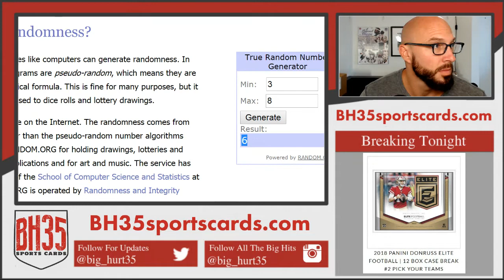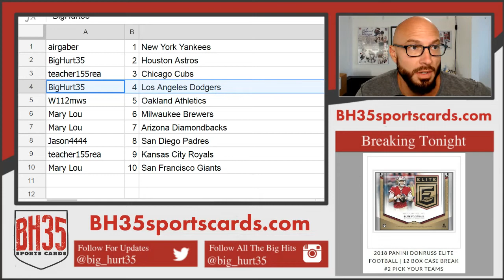Mini Filler for 2018 Panini Donruss Optic Baseball | 12 Box Case Break #2 Pick Your Teams